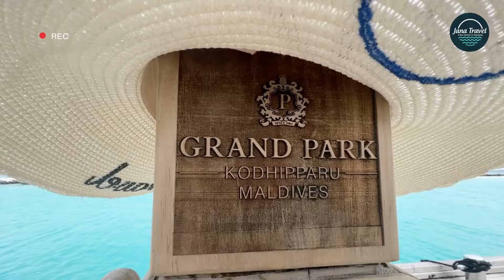Grand Park Kodhipparu Maldives - REEF POOL WATER VILLA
The lavish Reef Pool Water Villa enveloped by cerulean water and endless sea views is an to escape to another world. Facing the sea, this over-water bungalow in Maldives also features a private pool, allowing you to slip into the tranquil waters as and when you like it.
Room Size: 93 sqm.

Room Capacity: 2 Adults + 1 Children; or 3 Adults.